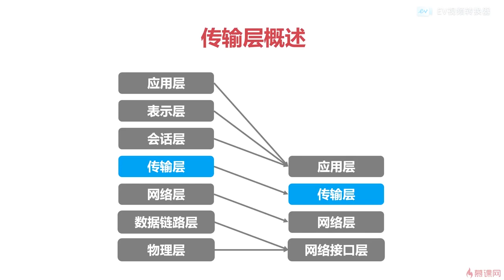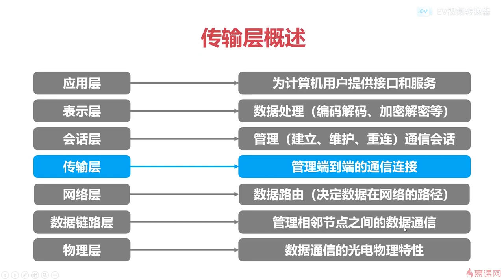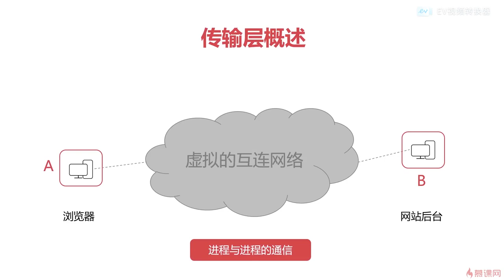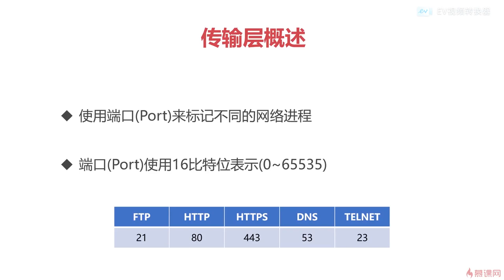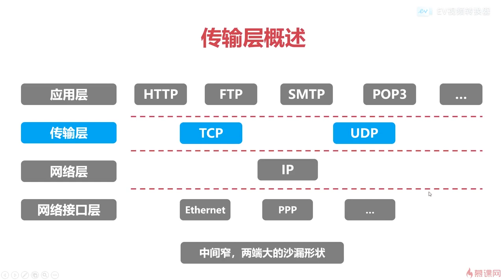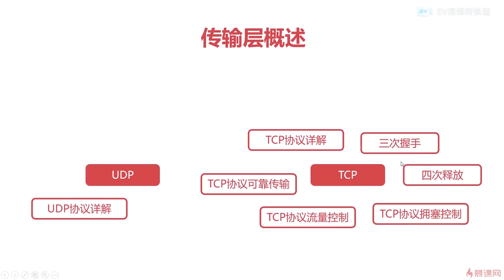11.1 计算机网络之传输层｜章节导学｜程序员编程必备基础知识（ 计算机组成原理／操作系统／计算机网络）